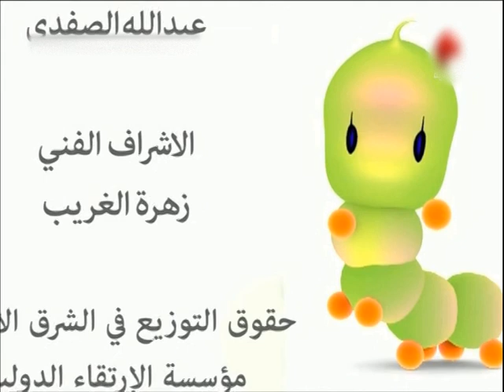مغامرات كتكون النسخة العربية. الجزء13 ***** Cartoon Katakune Arabic Version part 13: 2020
النسخة  العربية الأولى على اليوتوب لمسلسل الأطفال التعليمي  هيا نتعلم مع الدودة الخضراء كتكون أتمنى لكم   أصدقائي الصغار والكبار مشاهدة ممتعة.